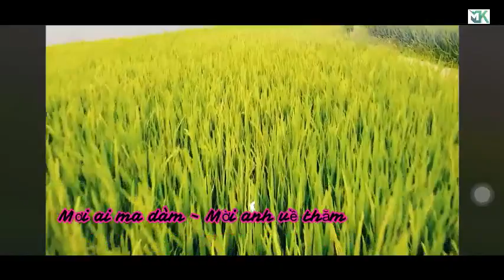MƠI AI MA DÀM | MỜI ANH VỀ THĂM | HÁT THÁI | KÊ NÊNH MOUNTAIN VIEW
MƠI AI MA DÀM
MỜI ANH VỀ THĂM
KÊ NÊNH MOUNTAIN VIEW
KÊ NÊNH
HÁT THÁI